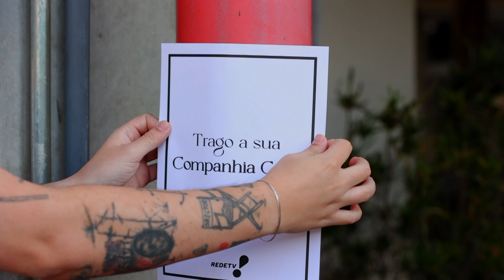TEASER COMPANHIA CERTA | EM AGOSTO 2024